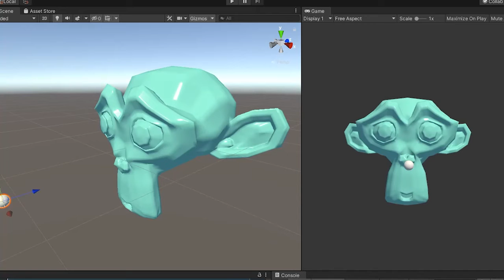Shader Study - Vortex Suction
Practicing with a random shader idea. It sucks.